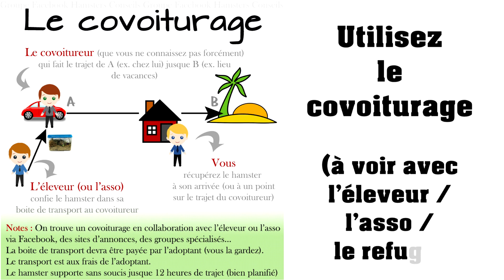Acheter en animalerie si on n'a pas le choix?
Evidemment c'est non! On a toujours le choix!

👉 ACHETEZ NOTRE T-SHIRT 👈

✨ AIDEZ-NOUS! ✨

🖊 PRODUITS LES PLUS MENTIONNÉS 🖊

- Roue Trixie 28cm (Syriens)
- Roue Trixie 20 cm (nains)
- Roue Rodipet Evolution
- Pont en rondins
- Cage Alaska
- Ikea Samla (bin cage) 130L
- Mélange d'herbes JR Farm

 ✅ VIDÉOS IMPORTANTES ✅

⭐ LIENS UTILES ⭐

- Notre page Facebook : melolee.hams
- Notre instagram : melolee_ham
- Notre Snapchat : melolee_hams

🎵 MUSIQUE 🎵